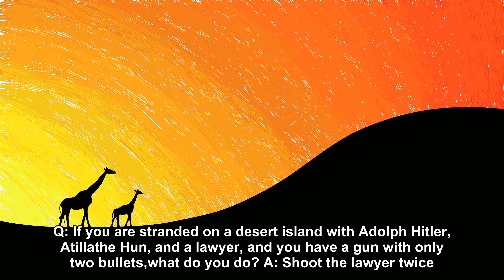2 Bullets [Joke story]